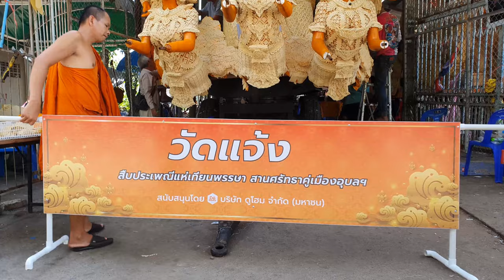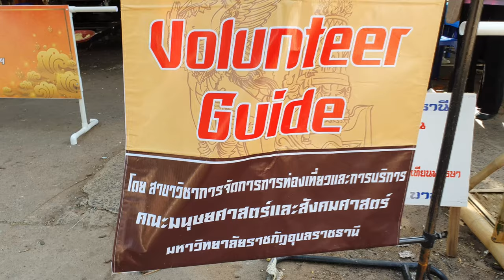เทียนพรรษาวัดแจ้ง ปี 2566 Candle Festival Ubon Ratchathani, Thailand. 2023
วัดแจ้ง  ตั้งอยู่ที่ตำบลในเมือง อำเภอเมืองอุบลราชธานี อุบลราชธานี 34000